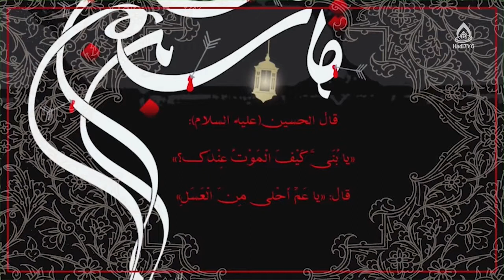نقش رسانه در فرزند پروری، ماستر سیده زهرا سجادی، روشنا ۱۱۴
کارشناس: ماستر سیده زهرا سجادی
موضوع: فرزند پروری
مجری: زینب السادات ظهوری